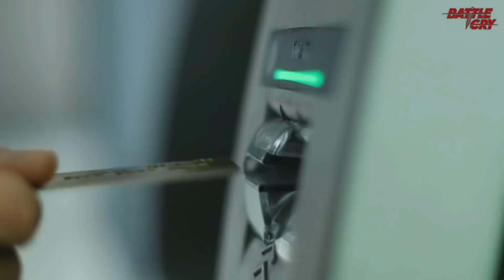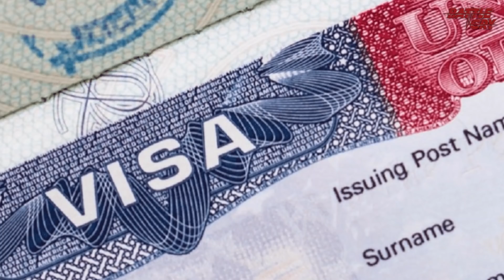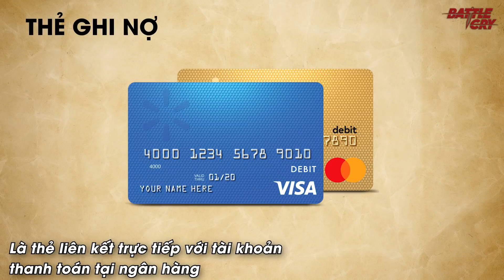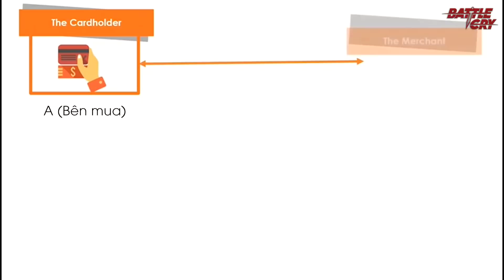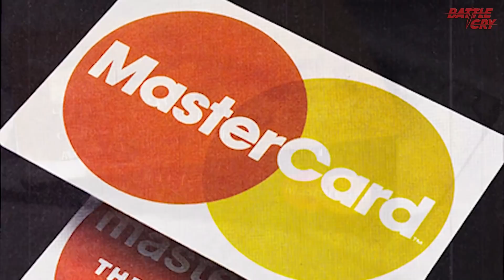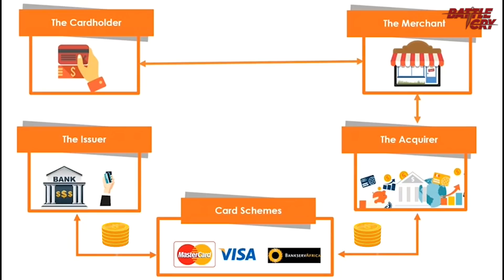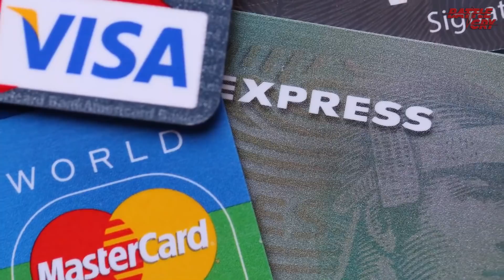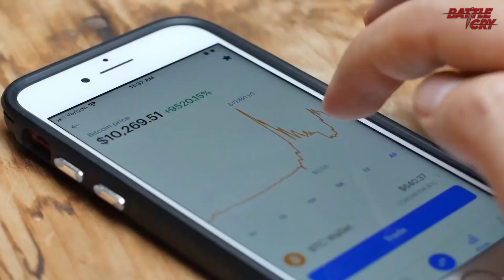PHÂN BIỆT THẺ TÍN DỤNG VÀ THẺ GHI NỢ - CUỘC ĐẠI CHIẾN CỦA VISA VÀ MASTERCARD | KINH TẾ NHẬP MÔN #6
THẺ TÍN DỤNG VÀ CUỘC ĐẠI CHIẾN CỦA VISA VÀ MASTERCARD

Sau nhiều thập kỷ với các mô hình kinh doanh cốt lõi gần như giống hệt nhau, Visa và Mastercard bắt đầu có những chiến lược khác nhau để cạnh tranh và phát triển.
Trong video ngày hôm nay, Battlecry sẽ cùng các bạn tìm hiểu kỹ hơn về cách mà các công ty như Visa, Mastercard hoạt động và những thông tin về thẻ tín dụng mà chúng ta đang không chú ý đến nhé!

"LỖ HỔNG CHẾT NGƯỜI" TỪ HỌC THUYẾT "BÀN TAY VÔ HÌNH" VÀ 2 CUỘC ĐẠI KHỦNG HOẢNG